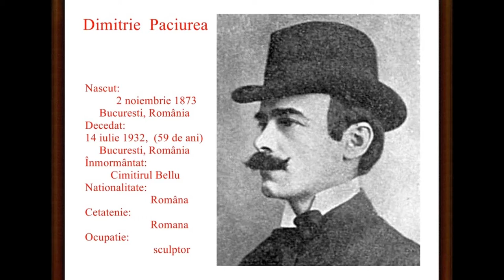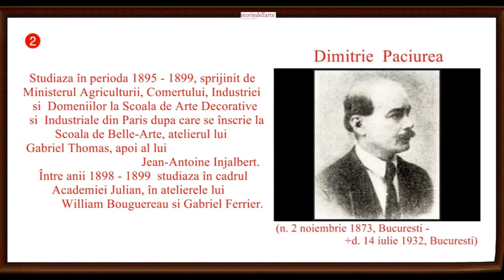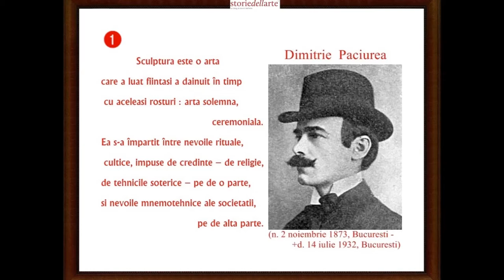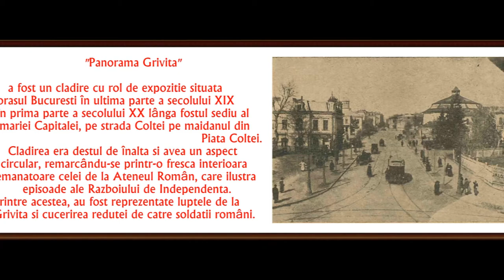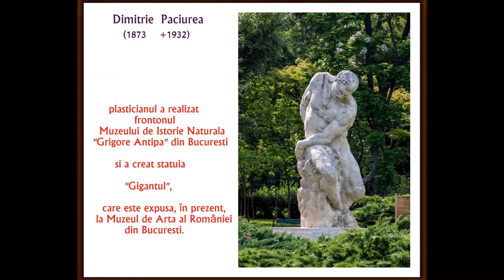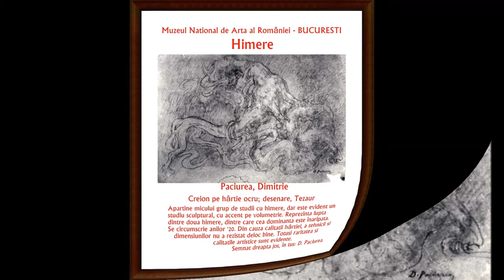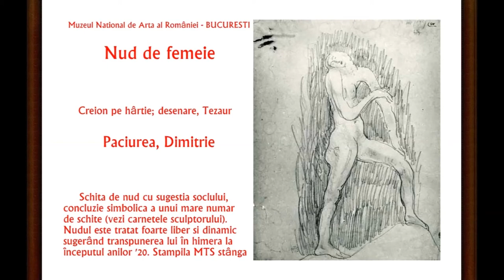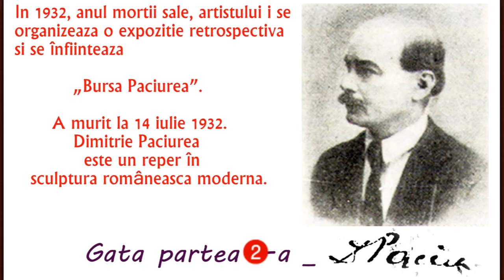artmirc-Cufarul cu Diamante... -Dimitrie PACIUREA_(1873 +1932)_SCULPTOR-ACADEMICIAN_P.2_2018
artmirc-Cufarul cu Diamante...-ACADEMICIAN_Maestru Sculptor Dimitrie Paciurea_(1873  +1932)_partea 2_a_2018_Dimitrie Paciurea (n. 2 noiembrie 1873, București - d. 14 iulie 1932, București) a fost un sculptor român. Stilul său simbolic și reprezentațional contrastează puternic cu stilul simplificat până la esența pură al contemporanului și conaționalului său Constantin Brâncuși.Născut în București, a studiat aici între 1890 și 1894 la Școala de Arte și Meserii, secția Mecanică, apoi Sculptură, avându-l ca profesor pe sculptorul Wladimir Hegel, care i-a insuflat cultul pentru formă, și care l-a sprijinit să își continue studiile la Paris
(între 1896 și 1900). Studiază în perioda 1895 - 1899, sprijinit de Ministerul Agriculturii, Comerțului, Industriei și Domeniilor la Școala de Arte Decorative și Industriale din Paris după care se înscrie la Școala de Belle-Arte, atelierul lui Gabriel Thomas, apoi al lui Jean-Antoine Injalbert. Între anii 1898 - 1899 studiază în cadrul Academiei Julian, în atelierele lui William Bouguereau și Gabriel Ferrier.
Debutează în 1894 la Expoziția artiștilor în viață, fiind apoi prezent la Saloanele Oficiale, la manifestările "Cercului artistic" și ale "Tinerimii artistice". În 1919 se află printre membrii fondatori ai Societății "Arta română". Operele îi sunt prezentate în expoziții personale în București, în 1907, 1922 (împreună cu Cornel Medrea), 1930. A participat de asemenea la expoziții de artă românească deschise la München (1913), Bruxelles (1930) și la Bienala de la Veneția (1924). Începând din 1909 a fost profesor de sculptură la Școala Națională de Arte Frumoase din București.
Încă de la primele sale lucrări a apărut foarte clar desprinderea de formulele academizante - destul de respectate de colegii din institutele de artă bucureștene - orientarea decisă spre o creație, în care tradiții îndepărtate și experiențe apropiate coexistă, aducând originalitate și distincție în sculptura românească. Aluziile la patrimoniul bizantin sau al Renașterii (Gigantul, 1905; Christ încoronat cu spini, 1907) se produc în desfășurarea unui discurs plastic ce vizează realitățile epocii. Cu o forță imaginativă alimentată de viziuni mitice, Paciurea începe să amplifice sensurile realului prin montaje neașteptate, cu program simbolic sau prin inventarea unor ființe fantastice. De la Omul primitiv (1906) și Sfinxul (1913), trece la seria de "Himere": Himera văzduhului, Himera pământului, Himera apei, Himera nopții. Paciurea a realizat și un mare număr de portrete, compoziții (Fata cu ulciorul, 1920) și un proiect nerealizat pentru un monument al Unirii Principatelor Române.
Este înmormântat la Cimitirul Bellu fig. 35A.
În anul 2012 a fost ales membru post-mortem al Academiei Române.
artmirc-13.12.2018